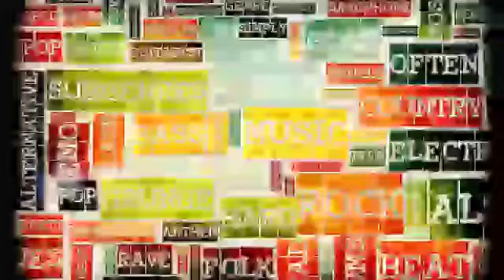Mini mensaje 🎶la música y los cristianos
Iglesia Jesús camino al cielo